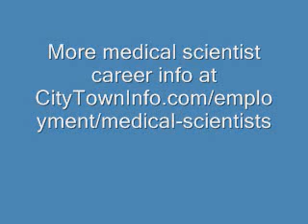Medical Scientists Careers Overview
Interested in working to cure diseases and help lead to advances in the medical field? Watch this video to learn what a career as a medical scientist is really like. Provides an overview of the day to day working life of a medical scientist.